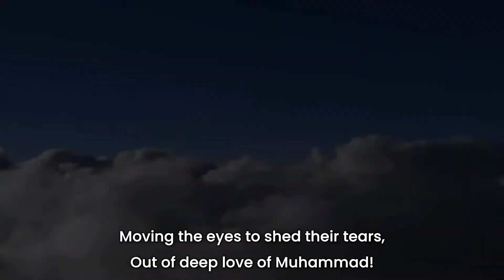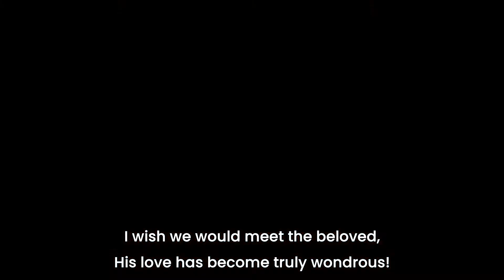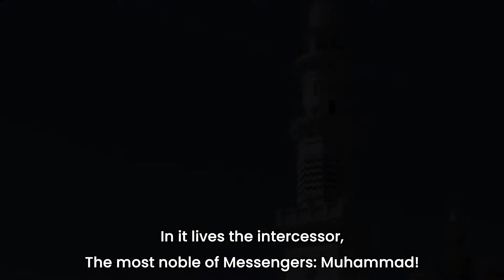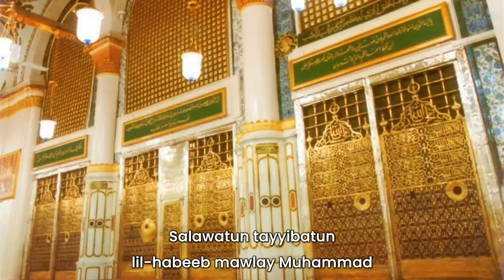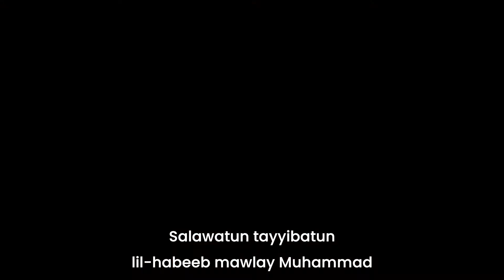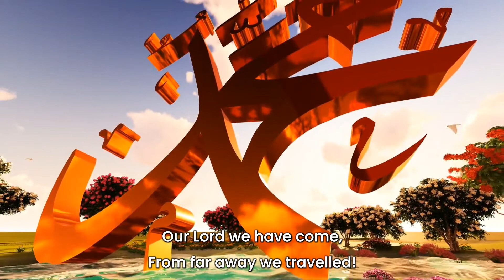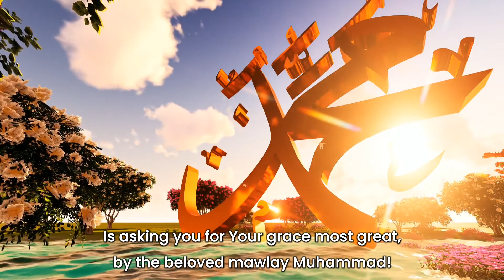The poem that will journey your heart to messger of Allah 💞(saw) 💞Salawatun Tayyibatun صلوات طيبات"